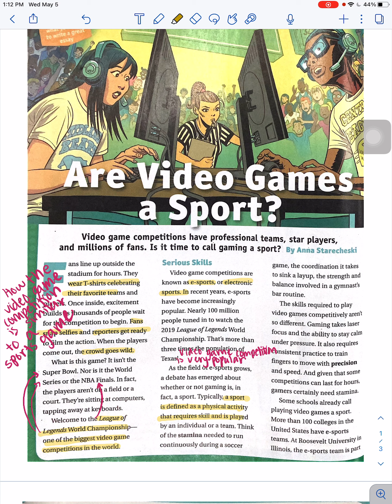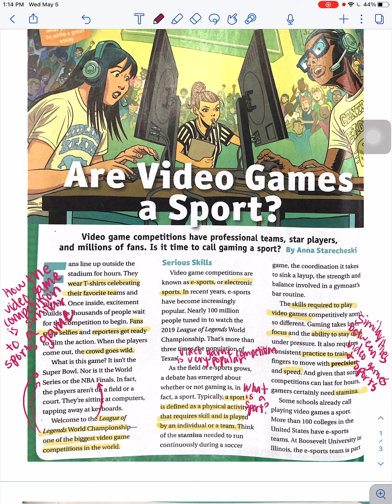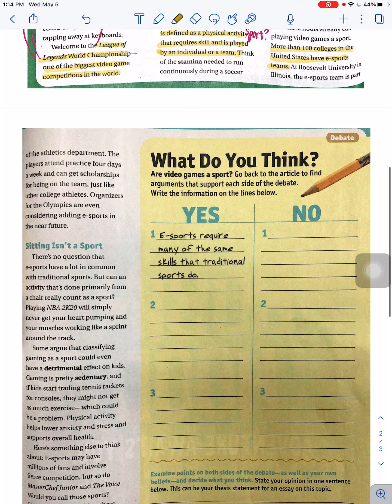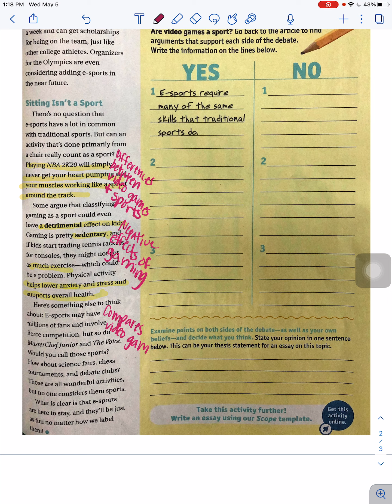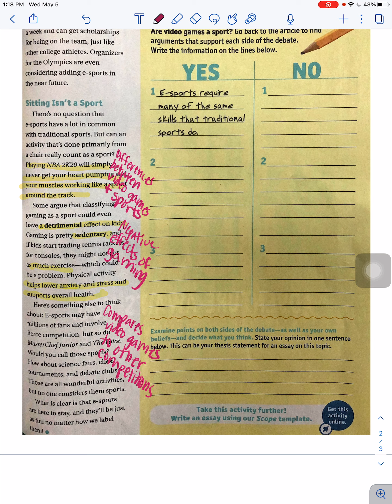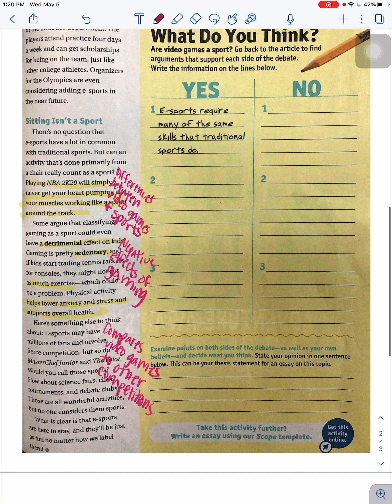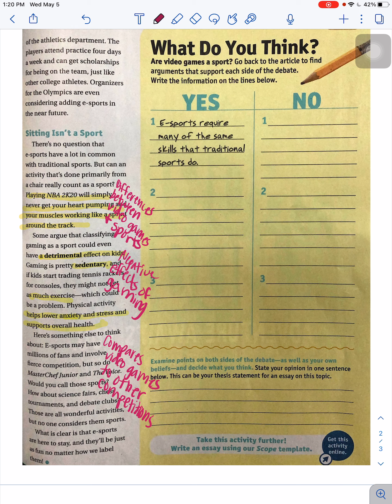Are Video Games a Sport?